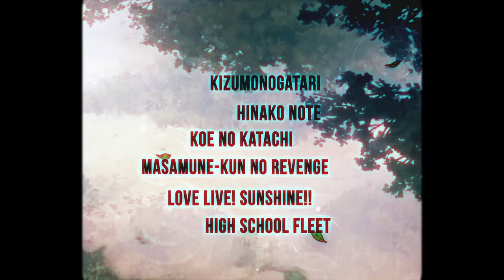[FREE] "6PM" - ANIME TYPE BEAT - HYPERPOP TYPE BEAT - RAGE TYPE BEAT - Prod.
AMV By: leolide
leolides Channel:

-174BPM

-Emin

*ignore tags bellow*

juice wrld
 hyperpop type beat 100 gecs type beat
 lil uzi vert type beat free for profit free hyperpop type beat